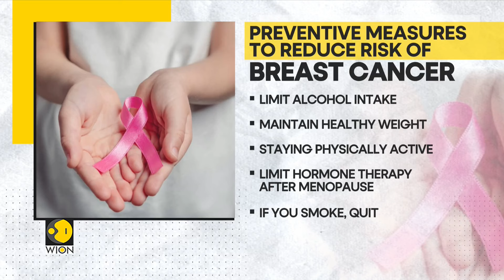Global impact of breast cancer | Disparities in breast cancer treatment addressed | WION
With the estimated 2.3 million new cases of breast cancer in 2022, roughly one in every 9 cancers for both sexes diagnosed globally was breast cancer: WHO.